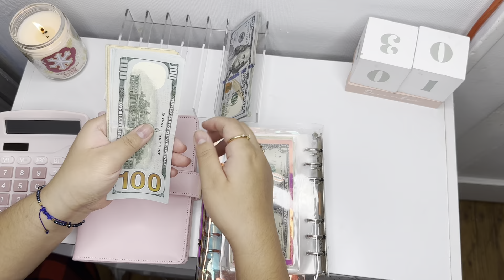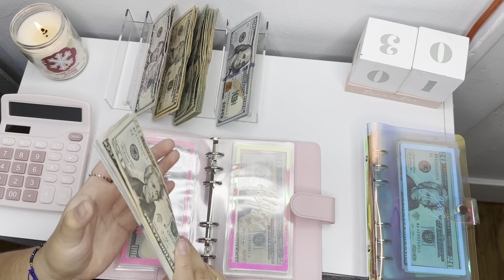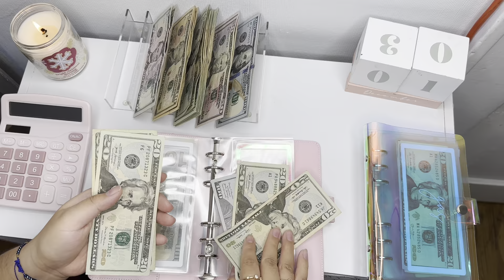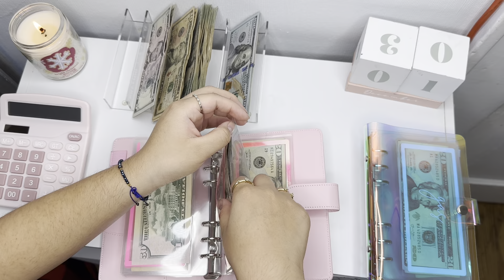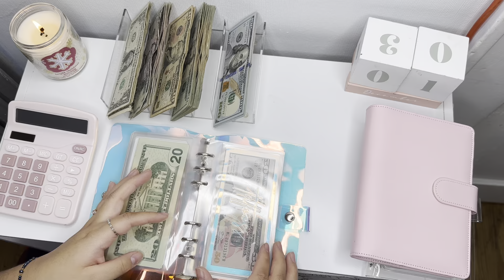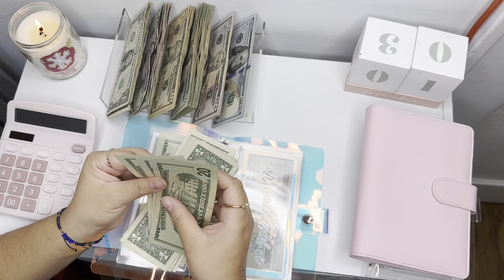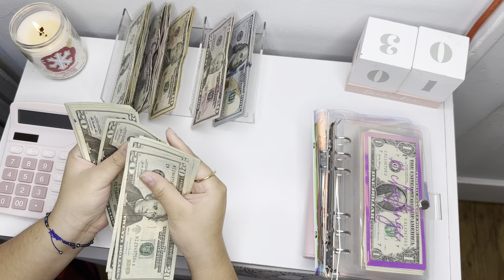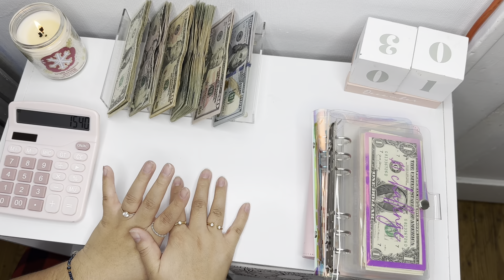Cash Envelope Bill Exchange | December 2022 | College Student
Hey guys!!

Welcome to my bill exchange video, I hope you guys enjoy it. Let me know if you guys want more content like this!